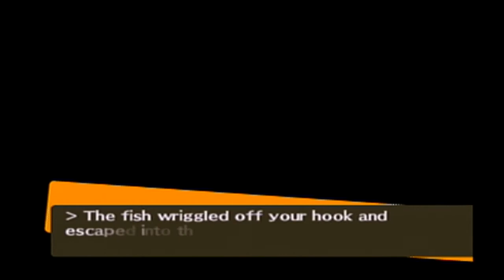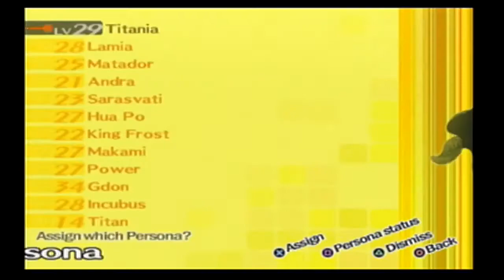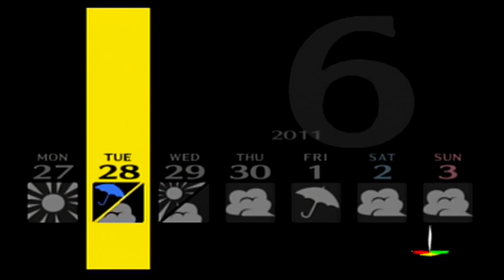Let's Play Persona 4 Ep. 39: "Admirable Life"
Everyone's life is different, so there's no one way to live that way. Which only complicates the question.